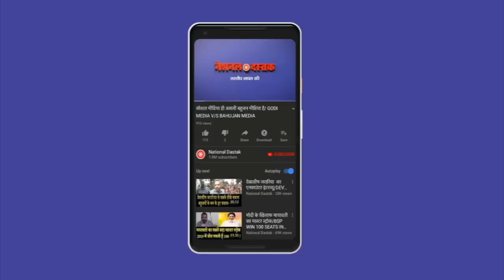बहुजन युवाओं ने की इंसाफ की माँग/ Bahujan youth demand justice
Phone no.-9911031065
Editor - NIDHI RATAN